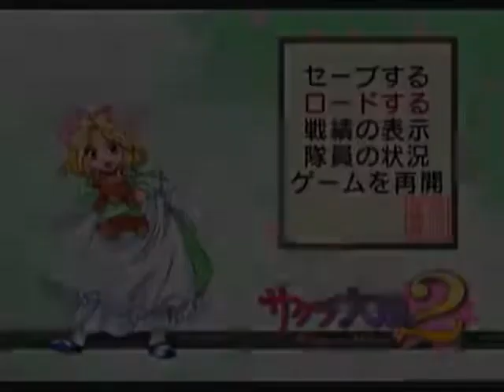【ドリキャス実況】 #7 サクラ大戦2 【第二話アイリスの手紙】 その2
アイゼンクライト発進！